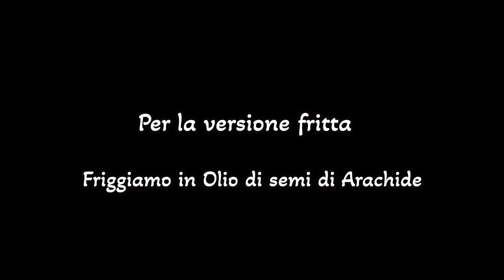FRITTELLE SOFFICI al FORNO e FRITTE facili e veloci in 2 versioni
Le frittelle ci risolvono una cena, un aperitivo! si preparano in pochi minuti e possiamo mettere dentro quello che abbiamo a disposizione in frigo!
La versione di oggi è con Zucchine, Ricotta e Prosciutto, la versione al FORNO è decisamente più leggera e soffice, la versione FRITTA più saporita e croccante! Scegliete voi quale fare!

Ingredienti:
1 Zucchina
200 g Ricotta
80 g Prosciutto cotto
2 Uova
2 cucchiai Formaggio Grana
8 g Lievito in polvere  istantaneo per salati
80-100 g Farina 00
Acqua q.b.
sale, Pepe, Prezzemolo
Olio